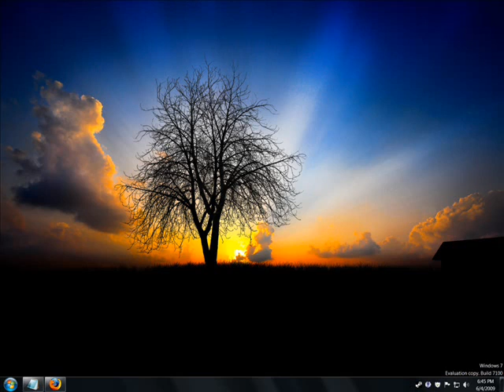Cool space Pictures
This is my second video so it shouldn't suck much.